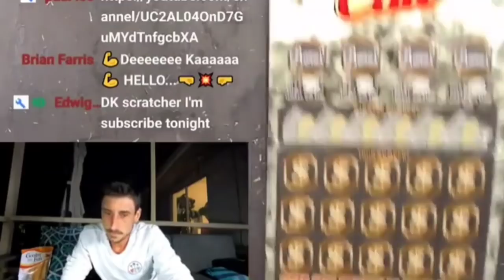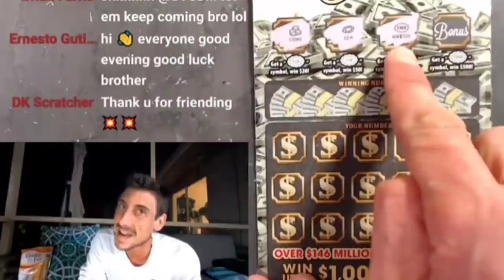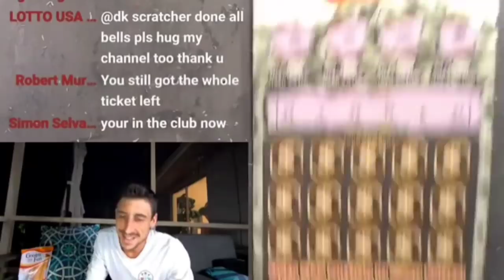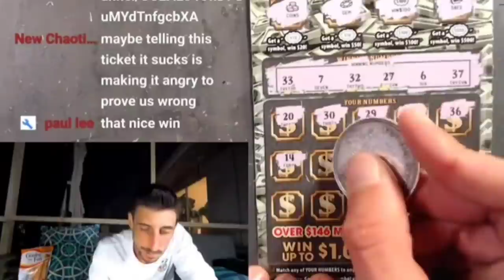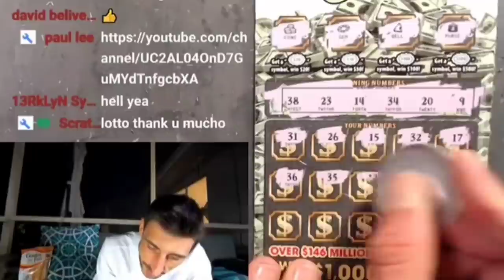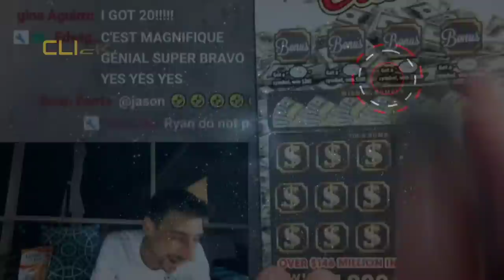🔥2 BIG WINS🔥 NEW $10 CASH CLUB LOTTERY TICKETS🚀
I found 2 Big Wins on the New $10 Cash Club scratch off tickets from the florida lottery!!!